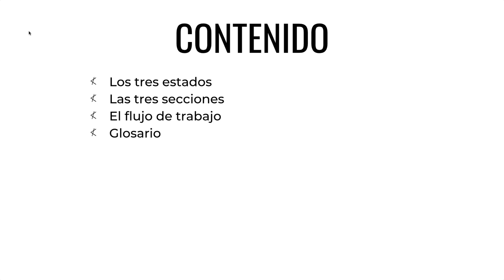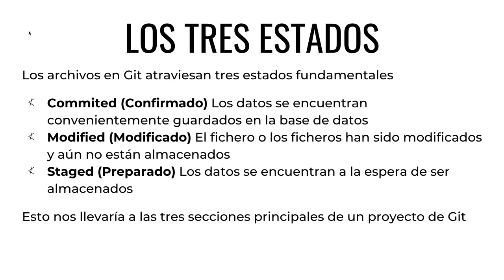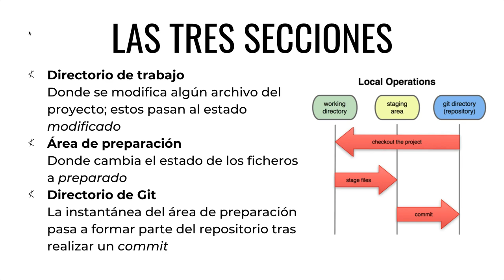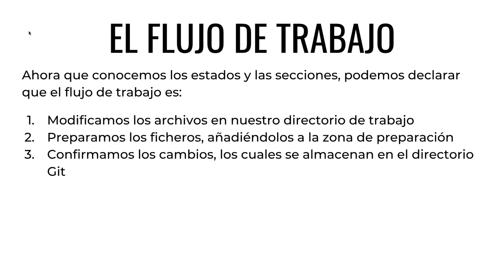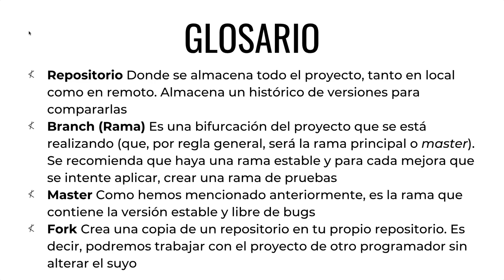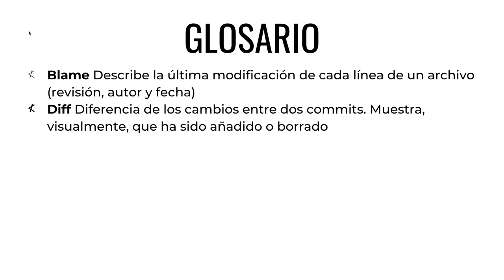CURSO de GIT Clase 02: Conceptos BÁSICOS - created by ABATIC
Para continuar aprendiendo sobre Git, veremos cuáles son los tres estados fundamentales por los que atraviesa cualquier archivo. A saber: confirmado, donde se encuentran guardados en la base de datos; modificado, donde aún no han sido guardados; y preparado, donde los datos ya están a la espera de almacenarse. Estos tres estados dan paso a las tres secciones principales de un proyecto: directorio de trabajo (donde se modifican los ficheros), área de preparación (donde cambia el estado de los ficheros a preparado) y directorio de Git (los datos preparados, tras sufrir un commit, pasan a formar parte del repositorio).

Veremos también cómo es el flujo de trabajo en Git, donde se modifican, preparan y confirman los ficheros y sus cambios.

Por último, revisaremos los conceptos más importantes a la hora de trabajar con este sistema de control de versiones: rama, fork, push, pull, etc.